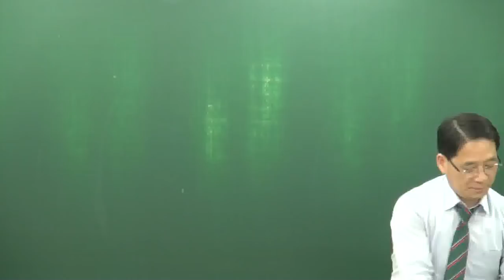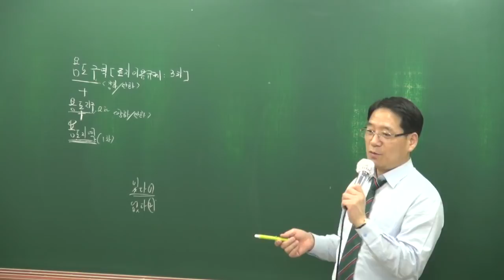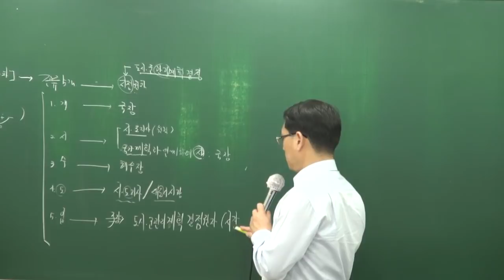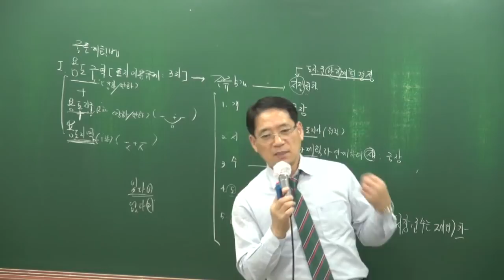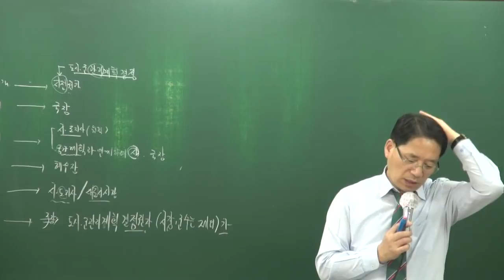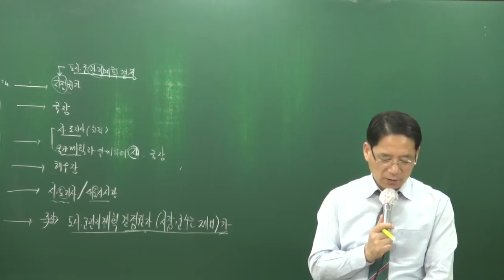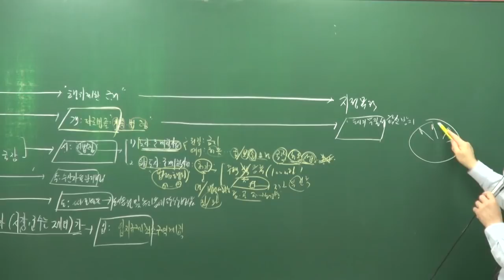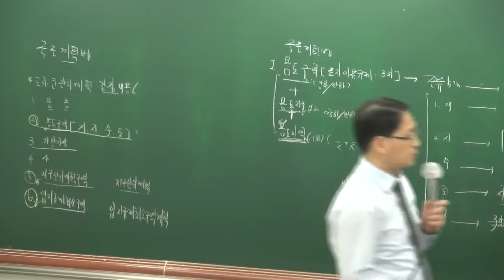[공전무] 2018년 부동산공법 고급이론 3-8